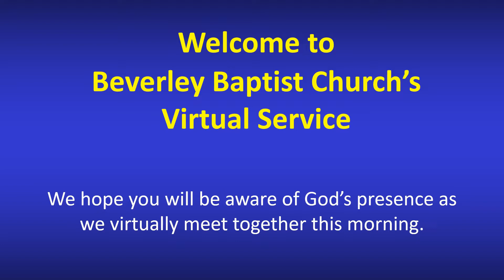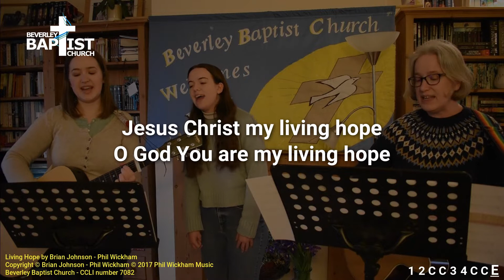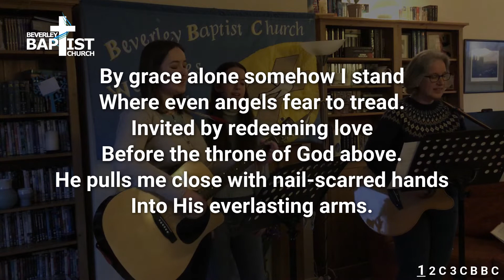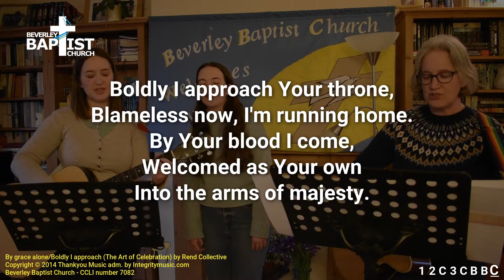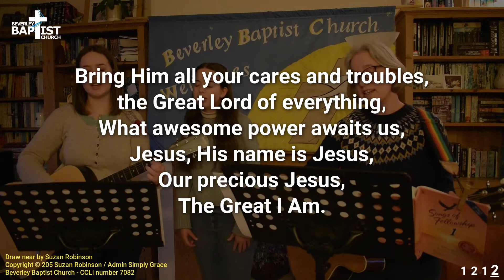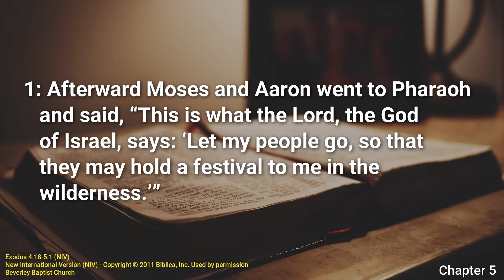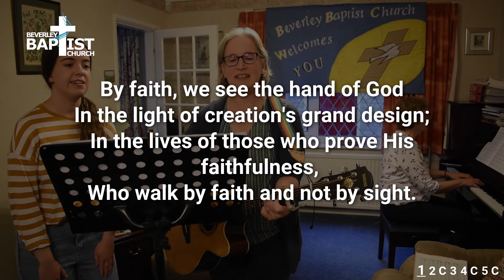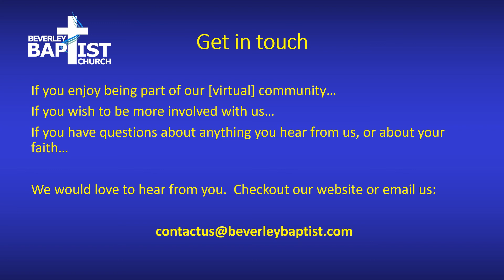Sunday Service - 17 January 2021 - Following God to New Places: Moses